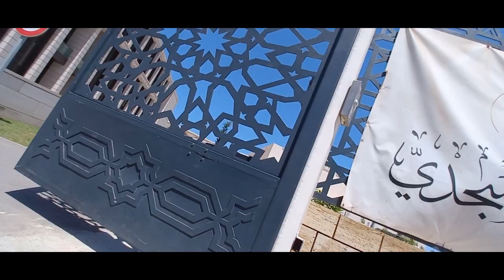اليوم نديكم تصلو معايا في جامع الجزائر الكبير ماشاء الله PRIERE GRAND MOSQUE